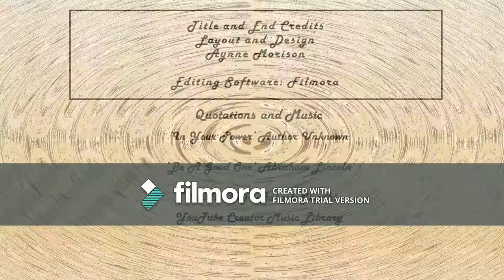Gratitude 20 Messy Makeup Tag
The questions:

1) How often do you wash your makeup brushes/sponges?

2) How do you organize your makeup collection?

3) Do you put your makeup products away after you are done using them, or leave them out for tomorrow?

4) Loose or pressed powders?

5) Do you ever fall asleep without taking your makeup off?

6) What makeup “rules” do you like to break?

7) Will you use a product even if it is cracked or broken?

8) Do you wait to pan a product completely before you replace it?

9) How do you feel about sharing makeup?

10) How do you feel about buying or trading used makeup?

11) How often do you declutter makeup?

12) Do you use your fingers to apply makeup?

13) What products, if any, do you hoard in your purse/bag/backpack etc?

14) What is your least favorite step in your makeup routine?

15) What is your worst makeup memory?

Aynne